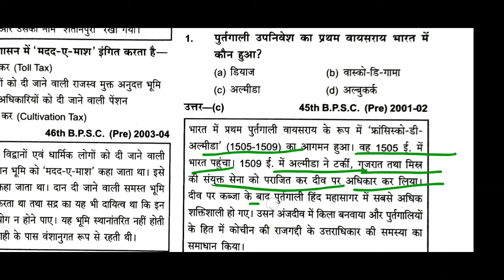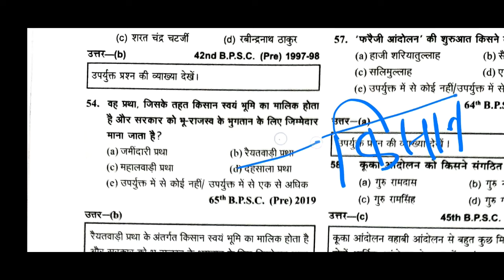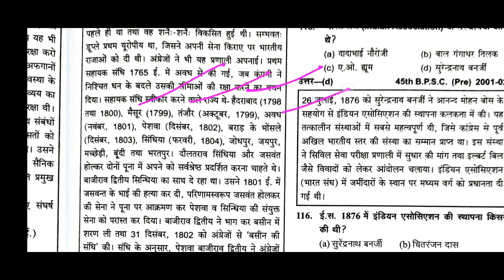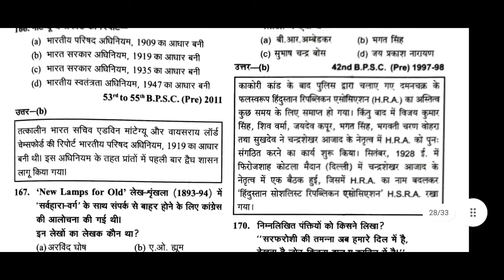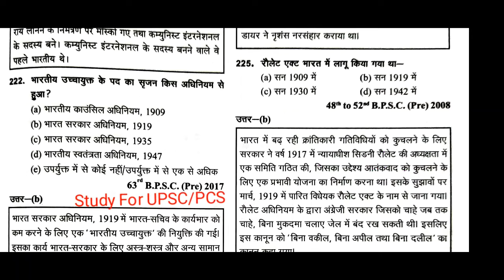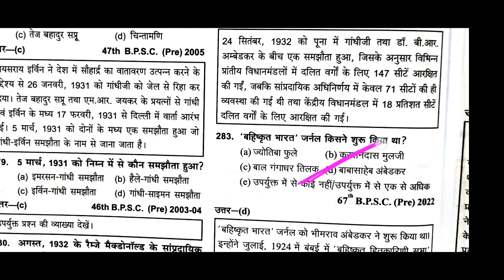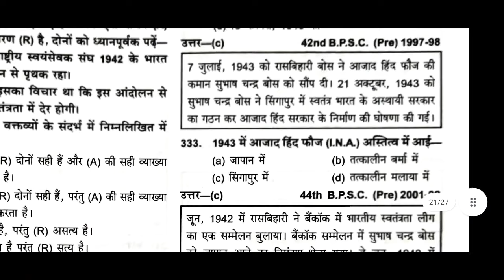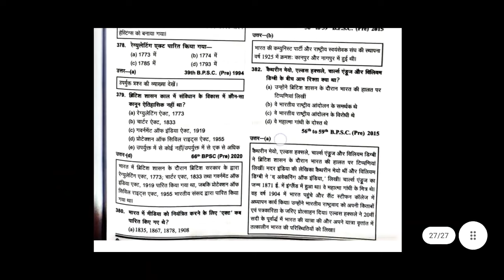🔥 Bihar Special Modern History 400 MCQ 69 bpsc pt के लिए | Bpsc history PYQ | Bpsc ghatna chakra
BPSC
Bihar Public Service Commission
BPSC Exam
BPSC Syllabus
BPSC Preparation
BPSC Notification
BPSC Result
BPSC Analysis
BPSC Strategy